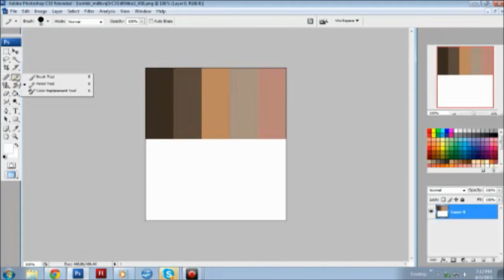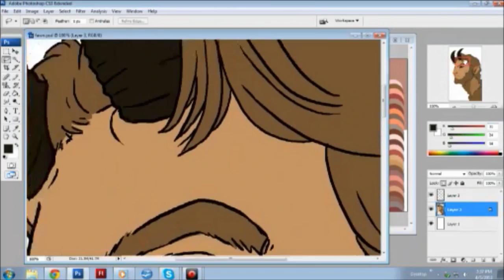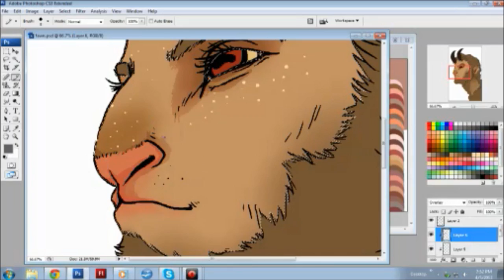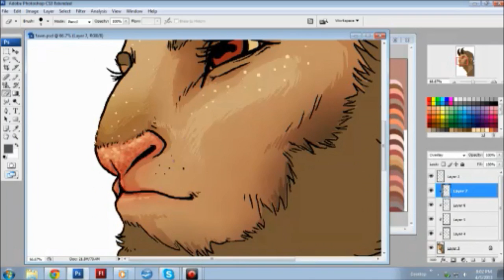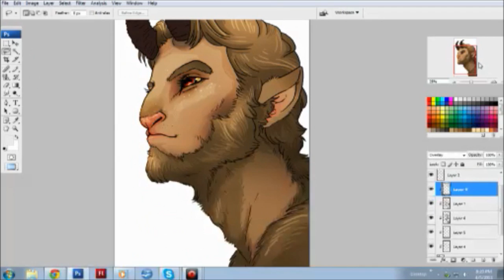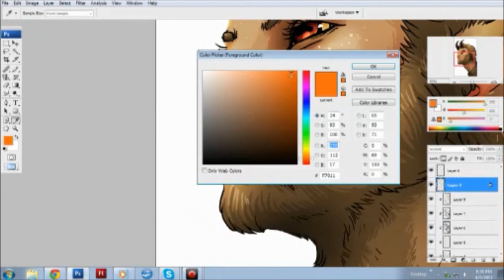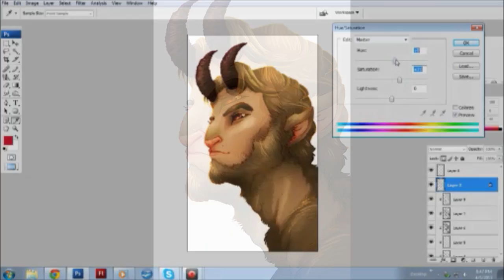coloring/shading a faun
music is Fleet Foxes- The Shrine/An Argument